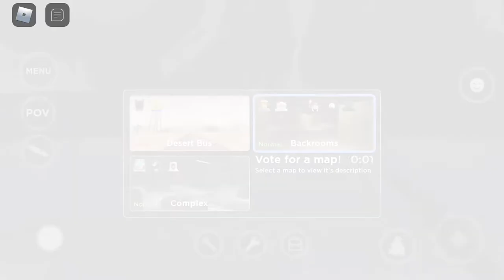Evade but if I die the video ends… | Roblox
EVADE THATS THE GAME :D